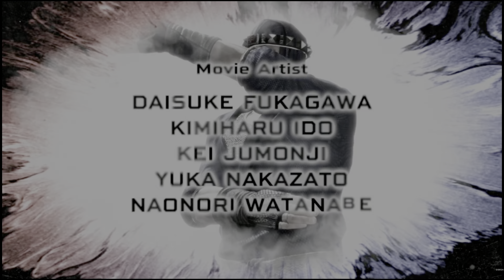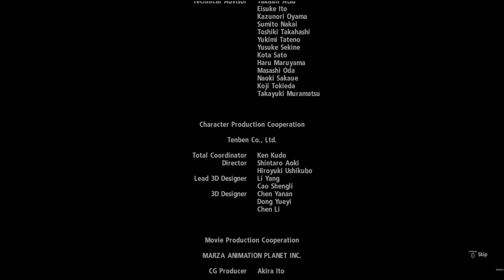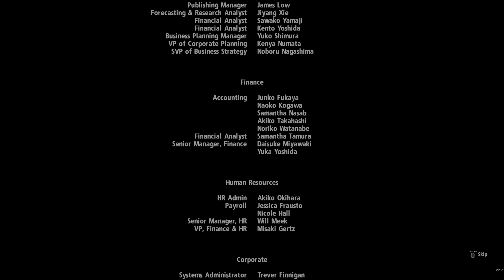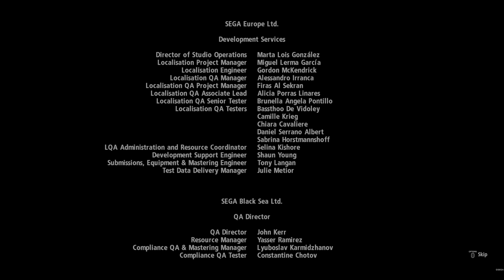Virtua Fighter 5 Ultimate Showdown Gameplay 3 (4K)